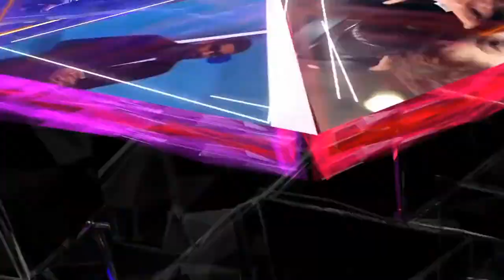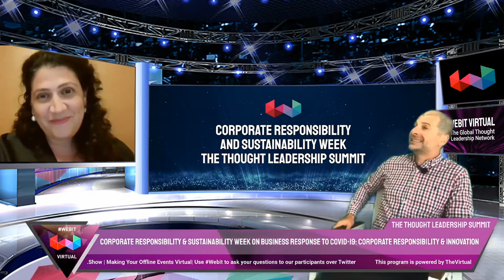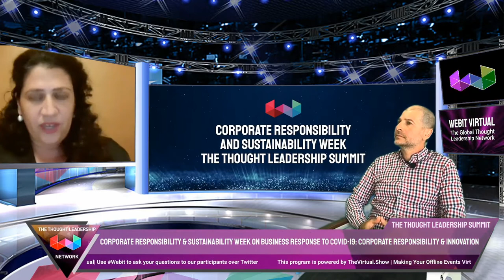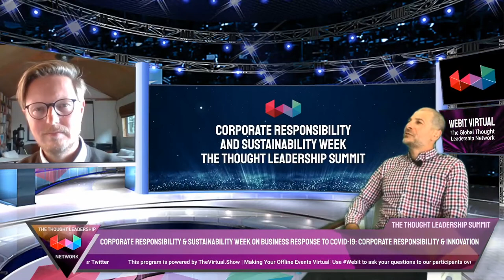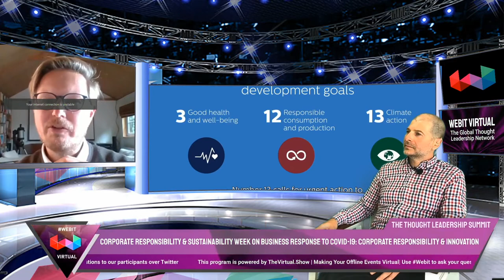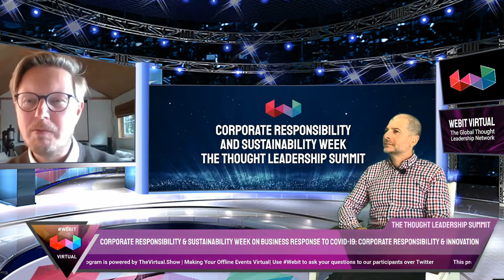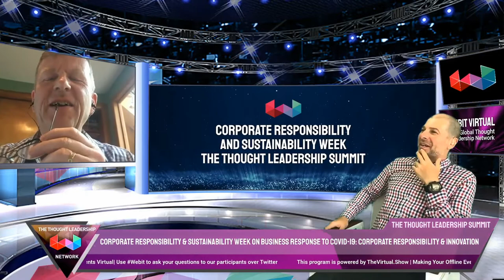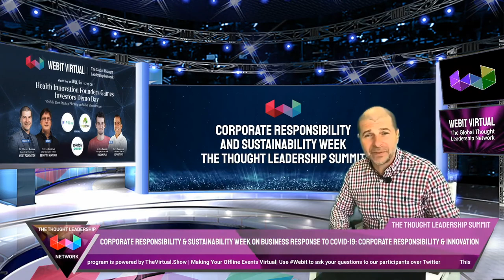Corporate responsibility and Sustainability Week: The Thought Leadership Summit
Including Robert Metzke, Mariam Al-Foudery, John Aidan Byrne & Dr. Plamen Russev

WEBIT Virtual programs
Webit Virtual | The Thought Leadership Virtual Platform is celebrating forward thinkers with values and big hearts, stewardship and professional and business connections.